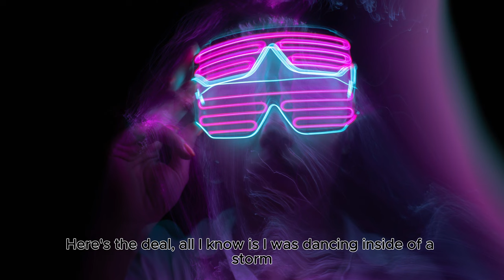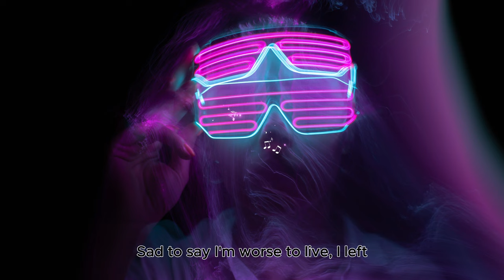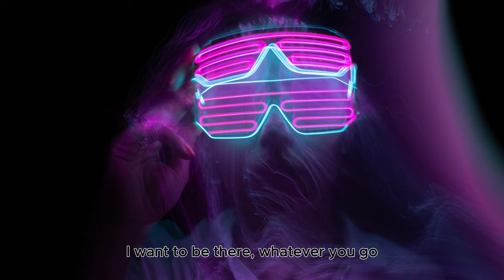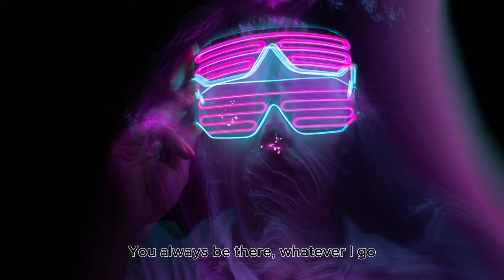Alex Blue - Wherever You Go